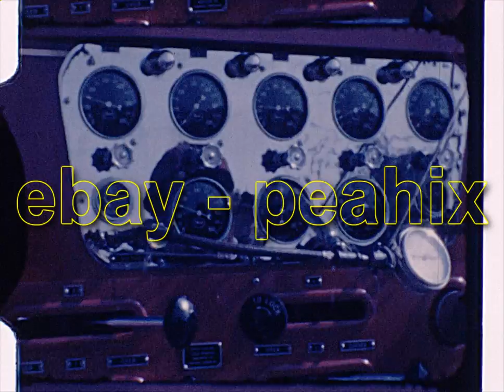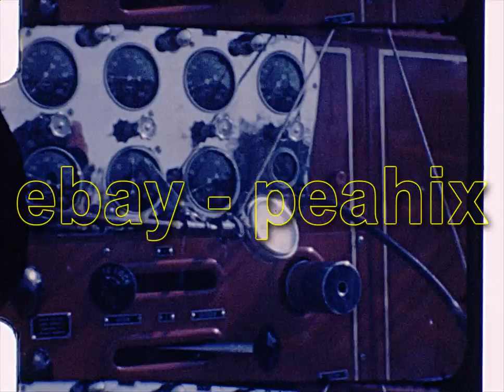(41) Vintage 1951 8mm Film Home Movie - SAN DIEGO FIRE DEPT BOATS, TESTING etc